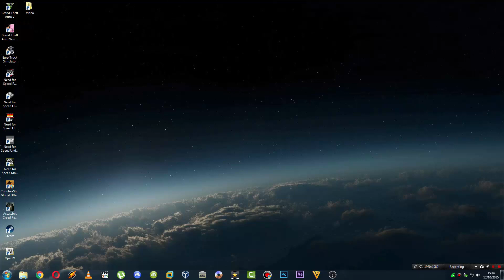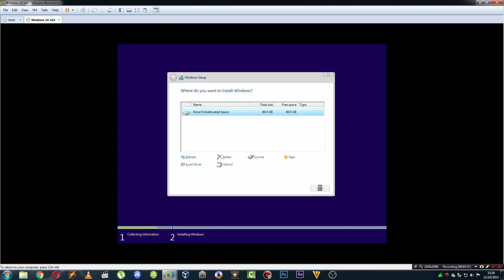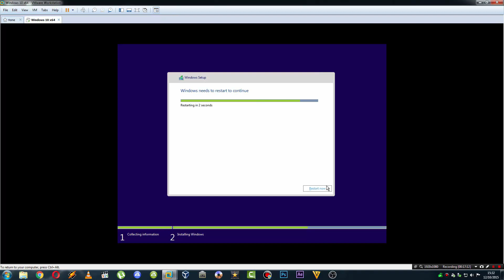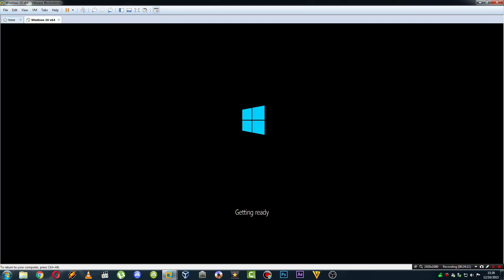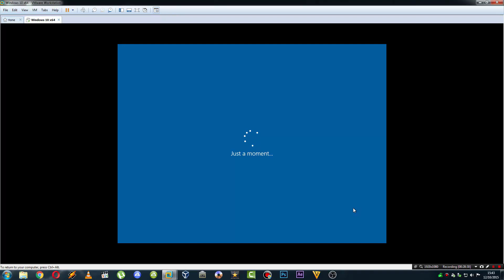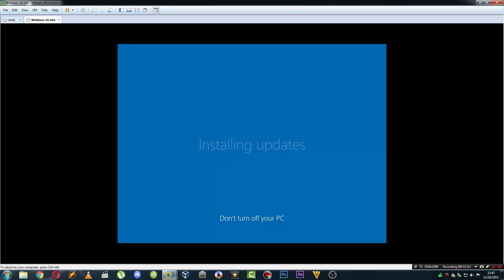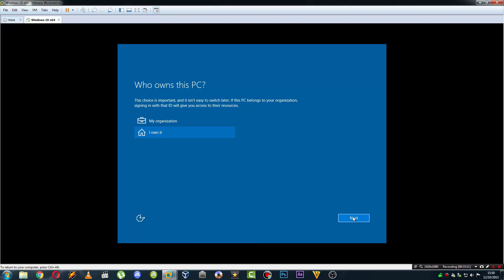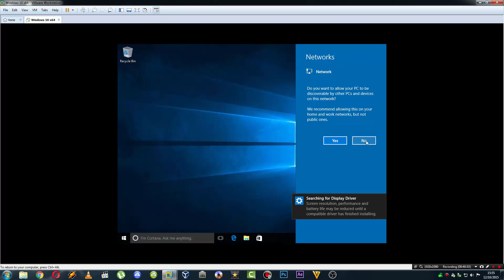How to Install Windows 10 from A to Z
Cum sa instalezi Windows 10 Pro pe VMware Workstation 12.1.0 de la A la Z